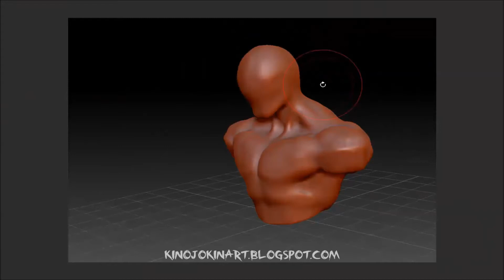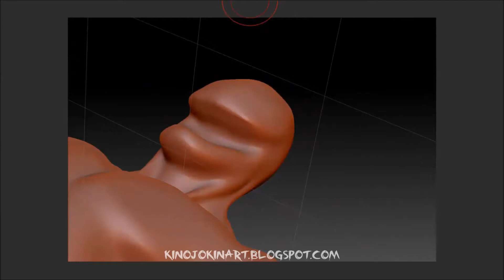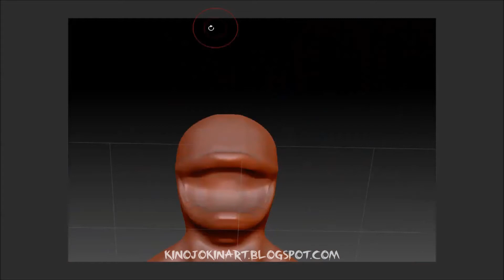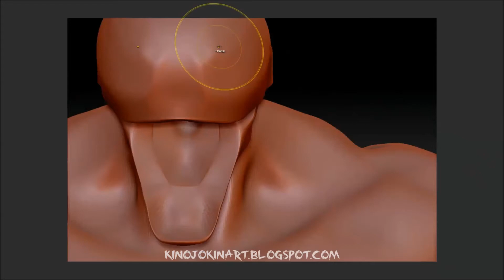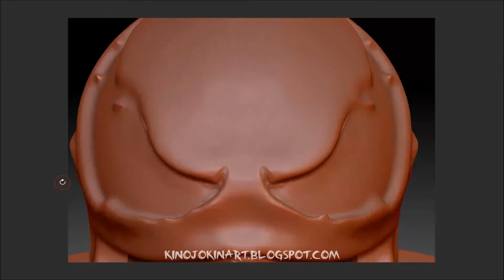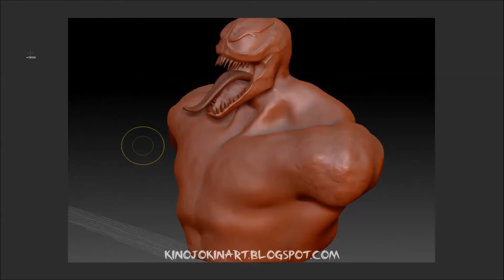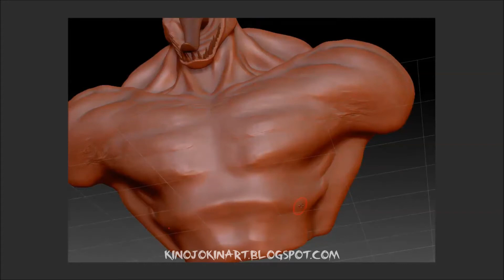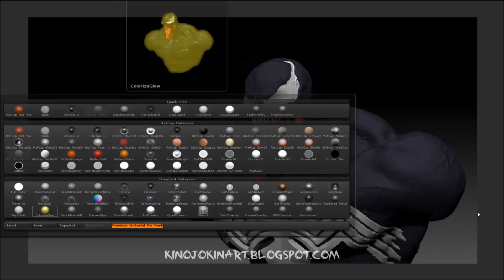Venom 3D Sculpt TimeLapse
Modeled in zBrush4 R2
Created by Jokin Garcia